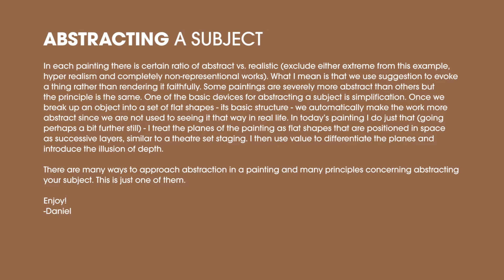How to SIMPLIFY a Subject in Watercolor. Watercolor demonstration by Daniel Novotny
*** Link to Full Lesson ***

*** Links ***

*** Lesson Transcript ***

How to simplify a subject in watercolor is a very important skill. Not only translating your subject into a simplified visual image but to paint it in a way that is independent of the myriad of details found in a scene. In this video you'll learn how I treat my whole painting at once using flat layers and big brush, thus eliminating my ability to produce small shapes and details too early.

In each painting there is certain ratio of abstract vs. realistic (exclude either extreme from this example, hyper realism and completely non-representional works). What I mean is that we use suggestion to evoke a thing rather than rendering it faithfully. Some paintings are severely more abstract than others but the principle is the same. One of the basic devices for abstracting a subject is simplification. Once we break up an object into a set of flat shapes - its basic structure - we automatically make the work more abstract since we are not used to seeing it that way in real life. In today’s painting I do just that (going perhaps a bit further still) - I treat the planes of the painting as flat shapes that are positioned in space as successive layers, similar to a theatre set staging. I then use value to differentiate the planes and introduce the illusion of depth.

There are many ways to approach abstraction in a painting and many principles concerning abstracting your subject. This is just one of them.